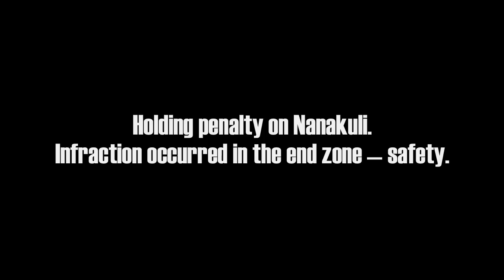Pearl City vs. Nanakuli (OIA D-II final) 10/31/14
Video: Paul Honda.
EPIC BATTLE. INSTANT CLASSIC. And yes, I wanted to see more. Nanakuli rallied from a 15-0 deficit for a stunning 37-36 overtime win over Pearl City in the OIA Division II championship game at Aloha Stadium. Friday, Oct. 31, 2014.